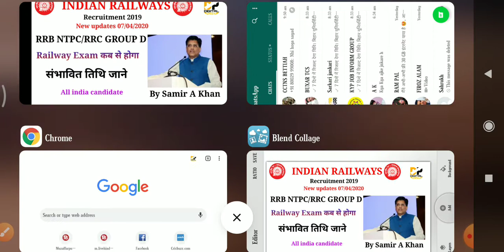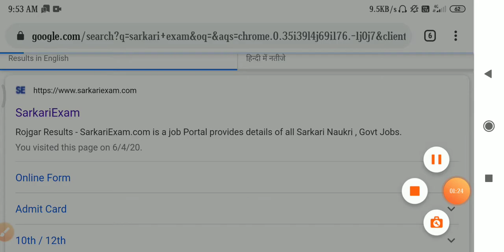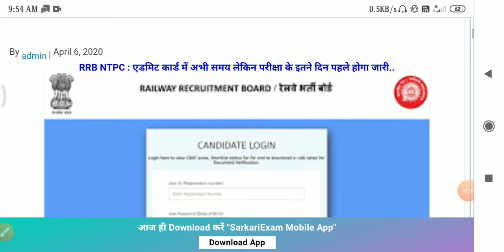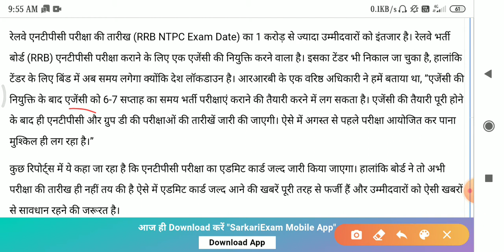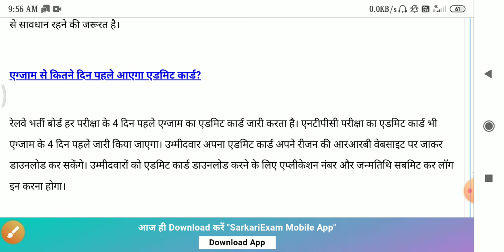RRB NTPC/RRC GROUP D Exam संबंधित बड़ी जानकारी।Digital power।Samir A Khan।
नमस्कार दोस्तो
          आप सभी भाईयों से मेरा नम्र निवेदन है कि अगर आप मेरे चैनल पर नए है तो मरे चैनल को सब्सक्राइब कर दे ताकि कई  भी जानकारी आपको समय पर मिलती रहे ।मेरे चैनल के द्वारा बिल्कुल मुफ्त। मेरे विडियो को देखने के लिए आप सभी भाईयों का तहे दिल से धन्यवाद।